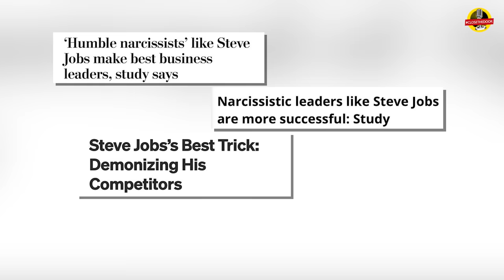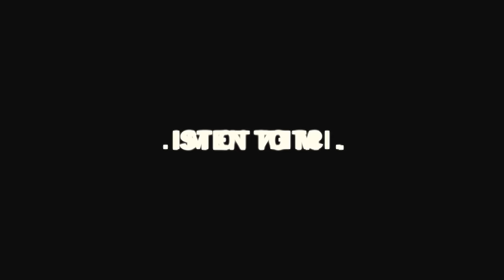CASE 003 : CALLOUS - (Deddy Corbuzier Podcast)